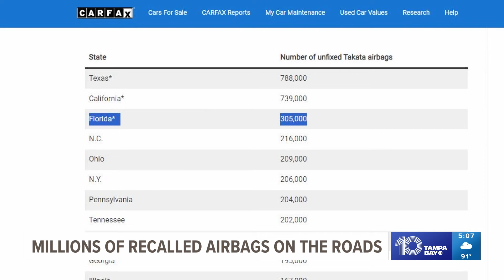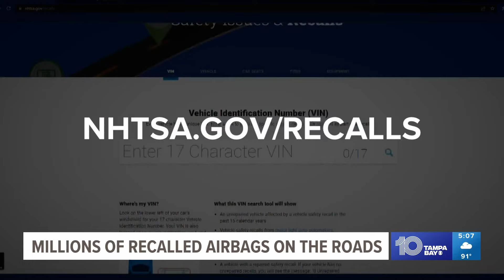Millions of recalled airbags that can shoot shrapnel still on the roads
More than 6 million vehicles in the U.S. still have dangerous, recalled airbags, according to new data from CARFAX.

These potentially deadly Takata airbags were recalled a decade ago because they can launch pieces of metal like shrapnel when they deploy.

They become more dangerous in states like Florida, where they're exposed to more heat and humidity, which can cause them to inflate even more explosively.

CARFAX ranks Florida in the top three states with the highest number of these recalled airbags still on the road: 305,000.

CARFAX tells us there are 67,000 vehicles with recalled Takata airbags right here in the Tampa Bay area.